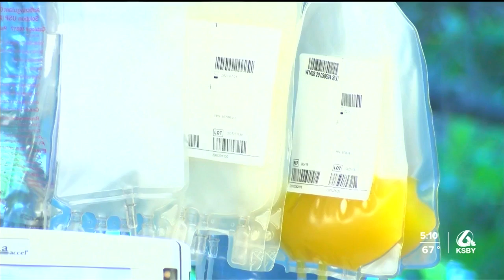Sierra Vista hosting first community blood drive since start of pandemic